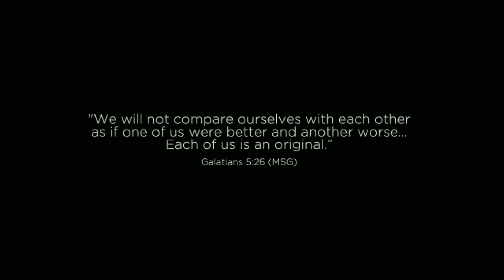The Original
Rendered by GCC, Switchfoot's song celebrated some uniquely talented people during the second week of the 1 of a Kind series.